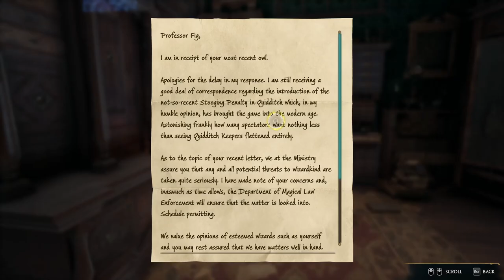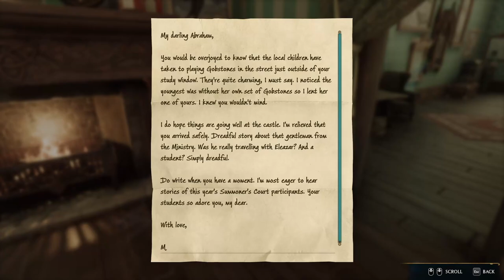The Caretaker's Lunar Lament Quest 🌙🪄🔒 | Hogwarts Legacy Ep.60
Thumbnail by .

-- TIMESTAMPS --

00:00 Intro
00:14 Exploring
07:00 Meet up with Professor Gladwin Moon
09:00 Learn the Spell Alohomora
39:49 End of Gameplay

-- LINKS --